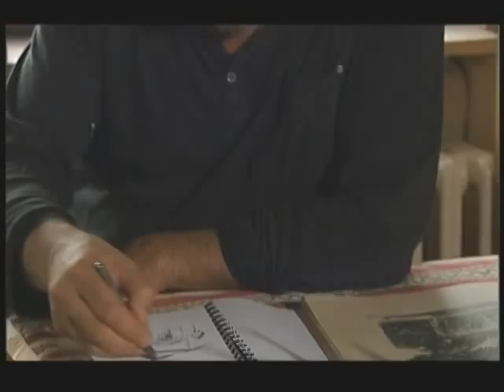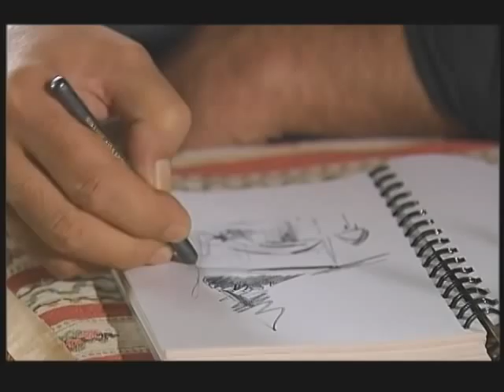VIDEO-DIPTIH Dejanovici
Emisija posvecena slikarstvu Jovice i Dragana Dejanovica.

producent emisije: Milorad Konrad
organizator: Milenko Jablanov
snimatelj: Vojislav Popovic
asistent snimatelja: Sasa Todorovic
rasveta: Zikica Nikolic
montaza: Milina Trisic, Natasa Vranjes
rezija: Vojislav Radovanovic